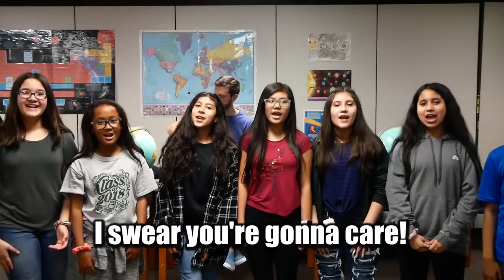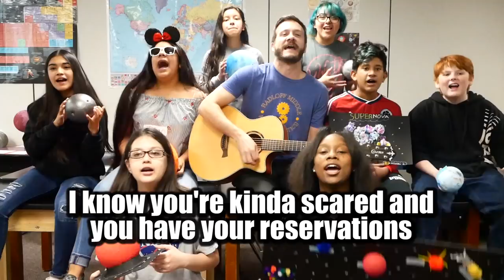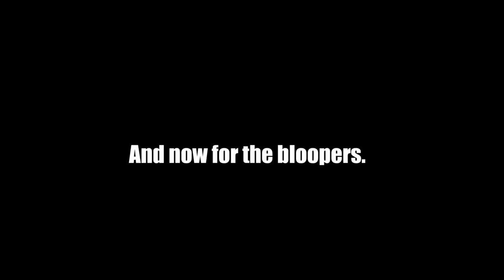Our Earth Science Song!! (With Lyrics!)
Mr. Z's classes are back with an 8th music video about earth science! In this episode, the students discuss. earth science.